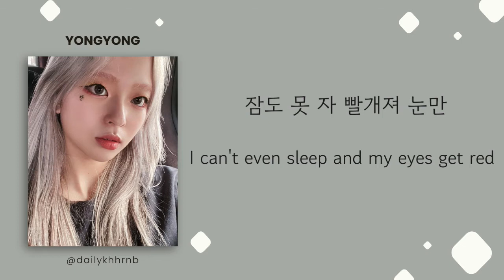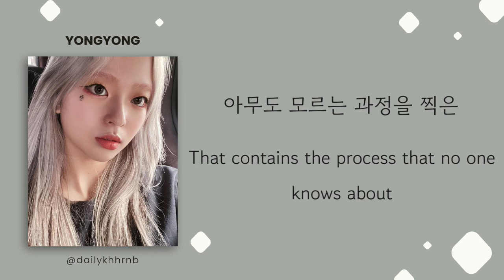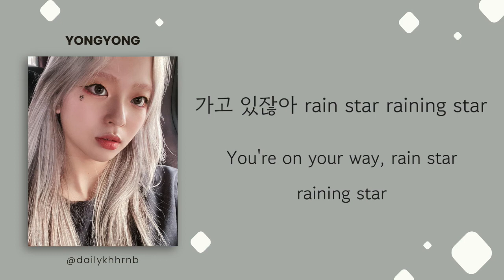[Han/Eng] Rain Star - Yongyong | Lyrics Translation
Rain Star by Yongyong from latest single album Rain star